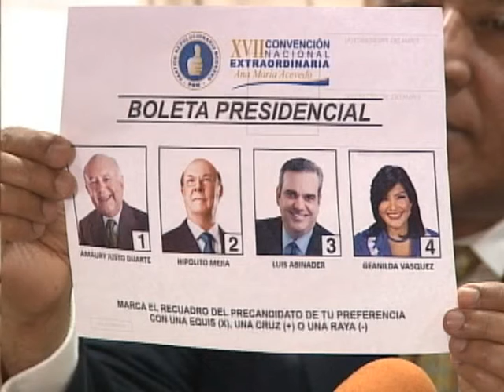PRM entrega materiales para convención del domingo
El Partido Revolucionario Moderno inició este viernes la entrega de los materiales para las votaciones de la convención de este domingo, donde los perremeistas elegirán su candidato presidencial de cara a las elecciones del 2016.